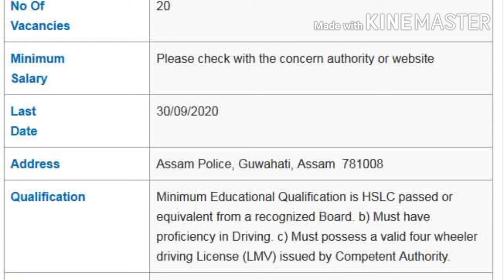Assam police Driver job.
स्वागत हैँ दोस्तों मेरे channel Real Advisor मे.

jobs details of Police driver in Assam police
Junior Assistant in Assam police
Ass chemist in Assam police